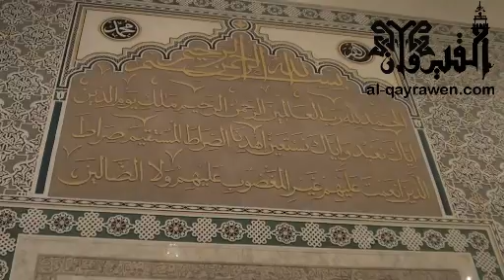كيف تحب رسول الله ؟ - د. راغب السرجاني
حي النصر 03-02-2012